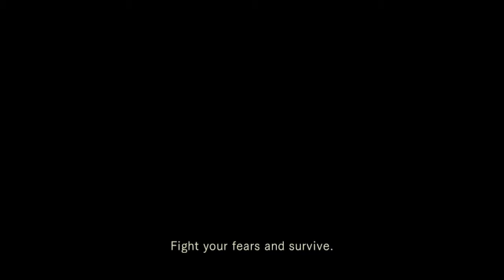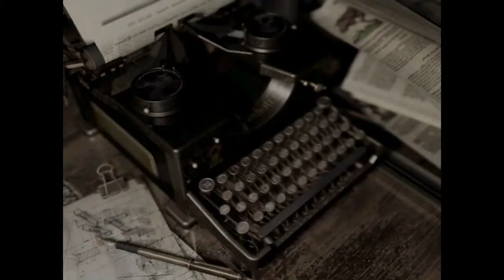Resident Evil HD Remastered : Speed Run/Trophy Run Part 4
Resident Evil Speed Run/Trophy Run, Don't Stop Running and Racing and Pacing Trophies. I am utilizing the IGN guide for this run and changing certain parts to account for my skill level. Or lack there of.